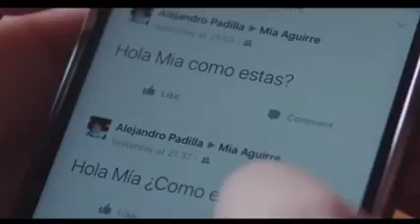Esto es GROOMING o ciberacoso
La palabra " GROOMING" significa CIBERACOSO. Miles de adultos molestan diariamente a niños por teléfono haciéndose pasar por niños o niñas.
Muchos caen en la trampa y hasta desaparecen.
Enseñemos a nuestros hijos y alumnos que no todos son "amigos" en la red.
ndoaniñosyjovenes